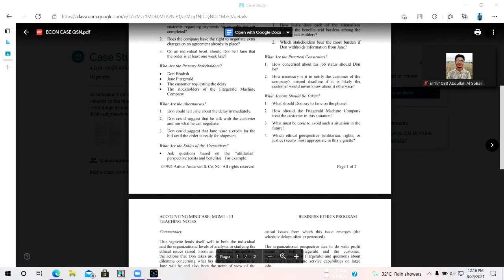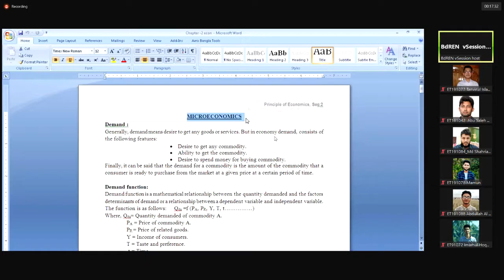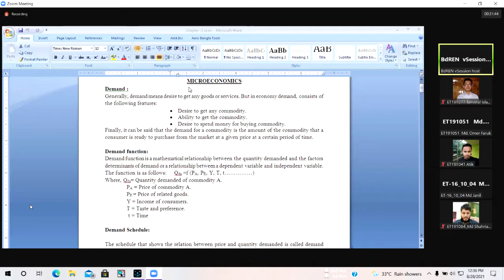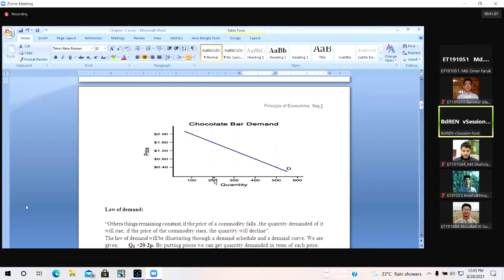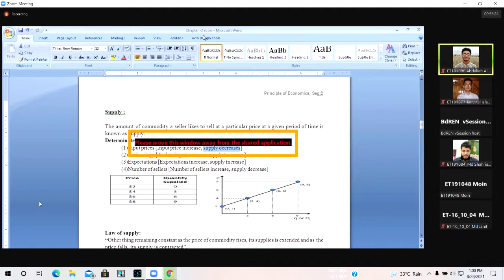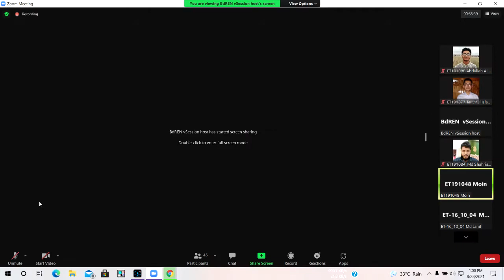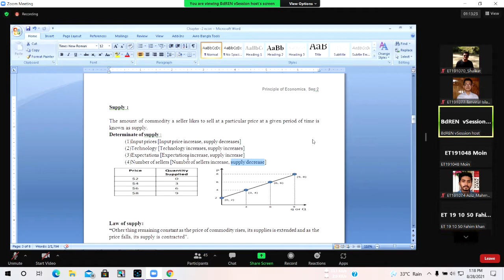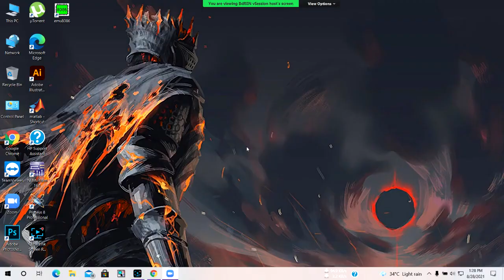MID-CLASS 3 (ECON-3501) 28/8/2021